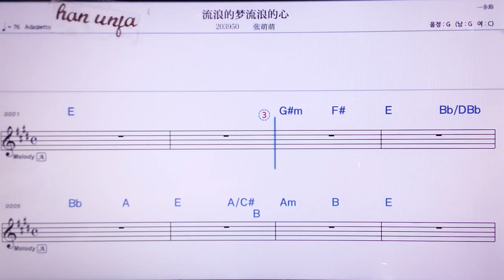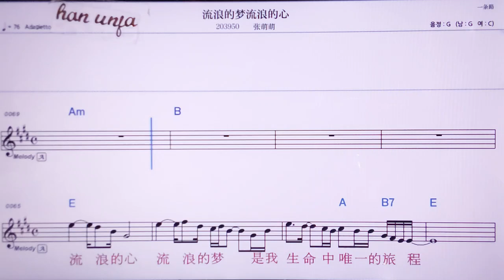💖이유링더멍리유랑더썬/짱멍멍 👍MR,노래방, 악보, 코드,Karaoke With Sheet Music